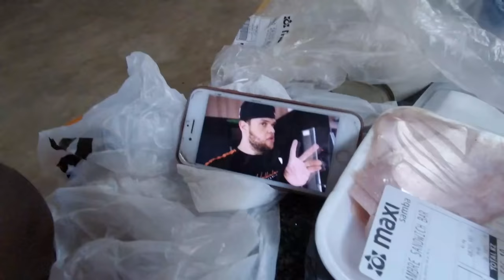Aluguei uma casa finalmente (Tour pela casa)